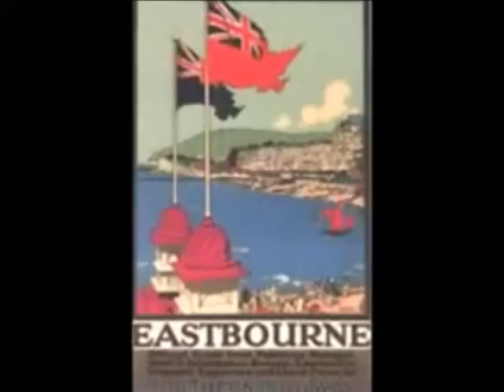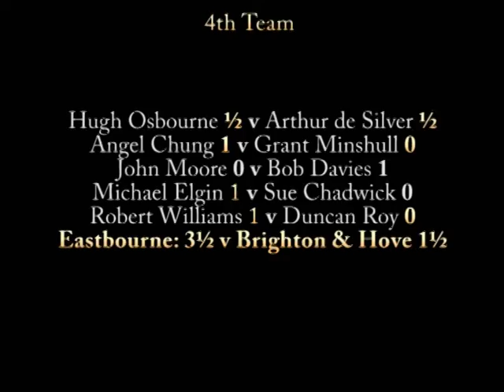Eastbourne 2 v Brighton & Hove 4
3rd Division, Mid Sussex Chess League, 4th December 2009. Match results:

Hugh Osbourne (ECF Grade: 141) ½ v Arthur de Silver (ECF Grade: 129) ½

Angel Chung (ungraded) 1 v Grant Minshull (ECF Grade: 128) 0

John Moore (ECF Grade: 132) 0 v Bob Davies (ECF Grade: 121) 1

Michael Elgin (ECF GRADE: 131) 1v Sue Chadwick (ECF Grade 112) 0

Robert Williams (ECF Grade: 128) 1 v Duncan Roy (ECF Grade 103) 0

Eastbourne 2nd Team 3½
Brighton & Hove 4th Team 1½